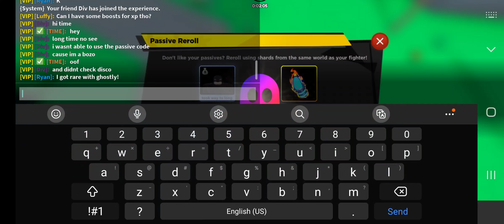Divine Rerolls Final Part it finally happened| Anime Fighters Simulator